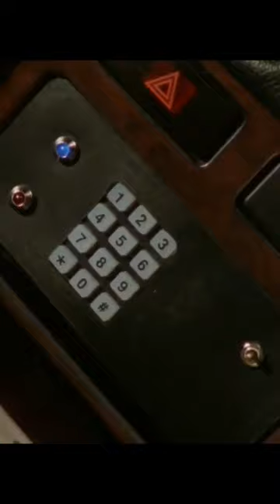Transporter BMW change plate number and ignition keypad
Transporter